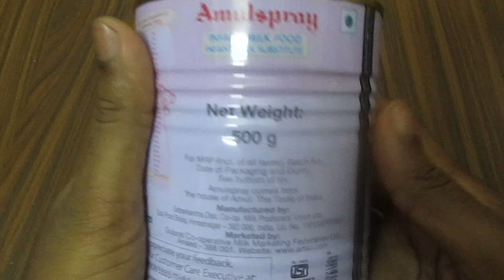Amulspray Milk Powder | Unboxing/Unwrapping Amulspray Milk Powder | Amul Infant Milk Food